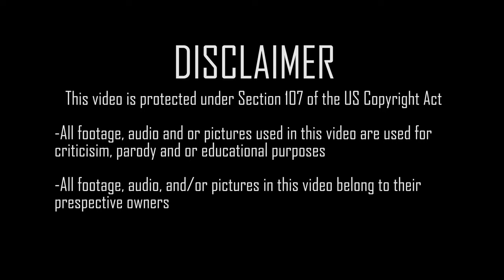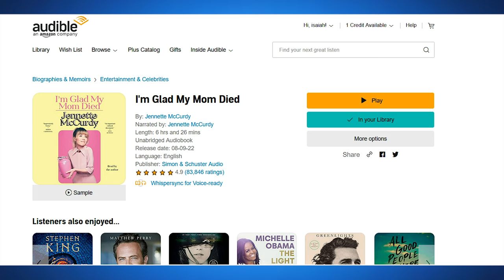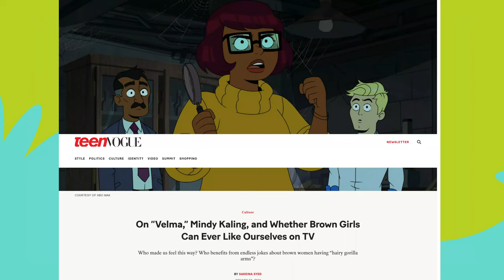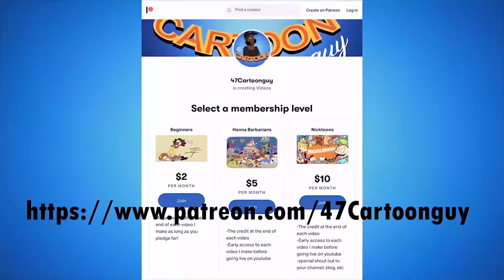My Ranking of all the Scooby-Doo Shows | A 47Cartoonguy VIDEO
my rankings of the best and worst Scooby doo shows

Start listening with a 30-day Audible trial. Choose 1 audiobook and 2 Audible Originals absolutely free.